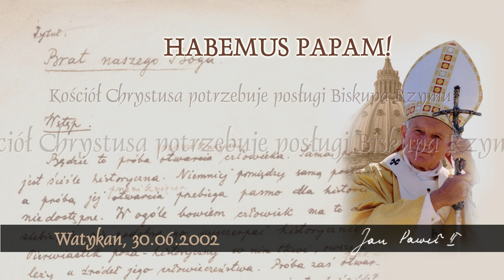Habemus Papam [795]: Kościół Chrystusa potrzebuje posługi Biskupa Rzymu